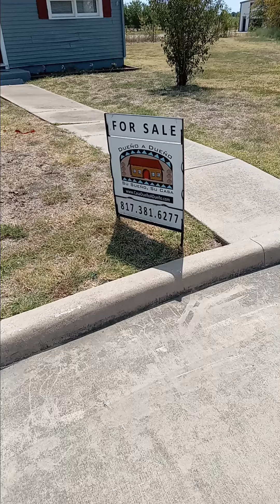The Chosen One Excellantz That's my ride Texas